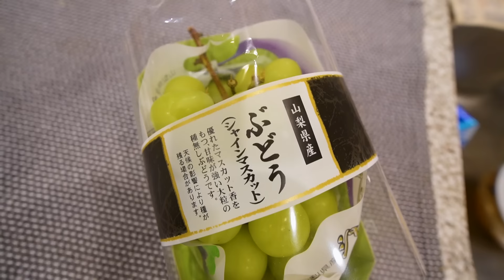朝からバタバタして失敗もあったけど晩酌の時間は幸せな1日。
一年越しに麻薬卵を作りました！
簡単だしビールに合います！

前回の動画は沢山の感想を
いただきありがとうございました！
こんなに感想をいただいた事なかったので
ビックリです。
色々な方が色々な楽しみ方をしていただている事がわかり嬉しかったです。

今はまだ色々考え中です。
全ての人に合わせて動画を作る事は出来ませんがこれからまた色々と練って楽しんでいただける
動画を作って行こうと思っています。

本日もゆっくりしていって下さい。

ひとり飲みに全力な日常🍺
ASMR☞咀嚼音、生活音